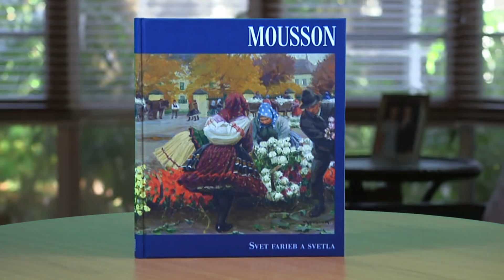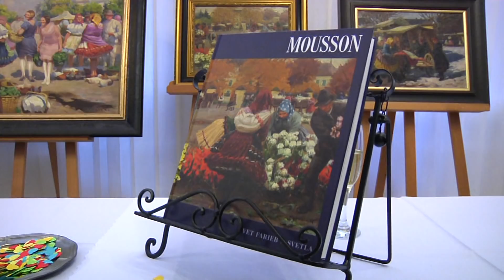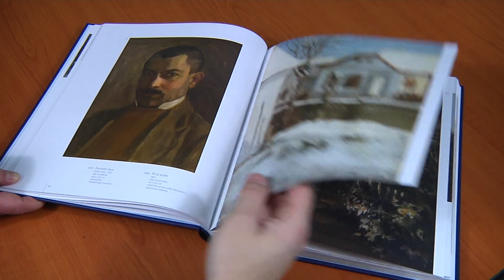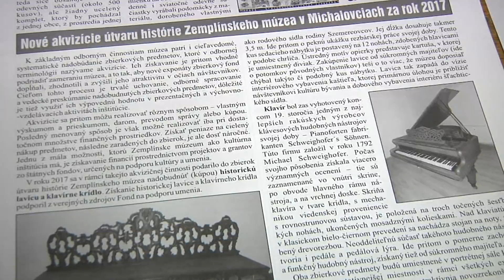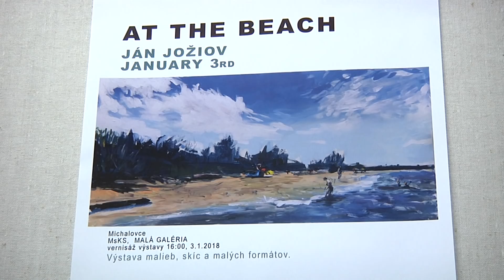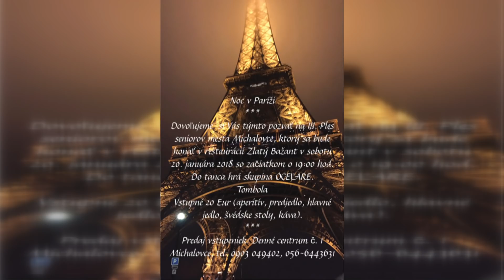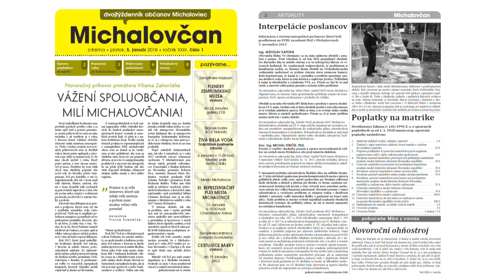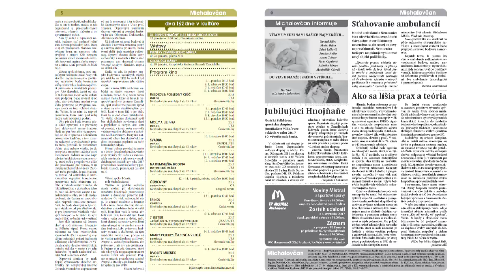Noviny Mistral (4.1.2017)